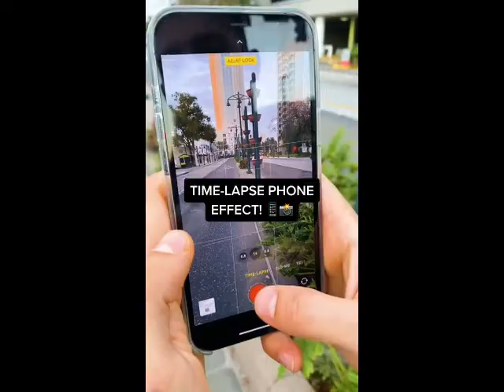How to make professional photography in phone 📸✨TikTok Compilation🔥 part - 10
Multiple collection of photography skills from beginner to expert.